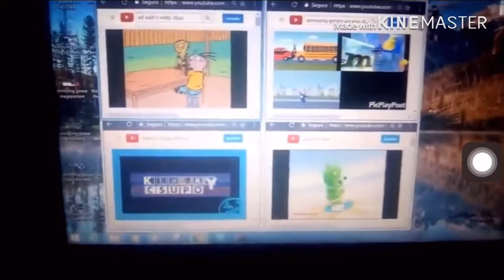Video Everything Stage 13